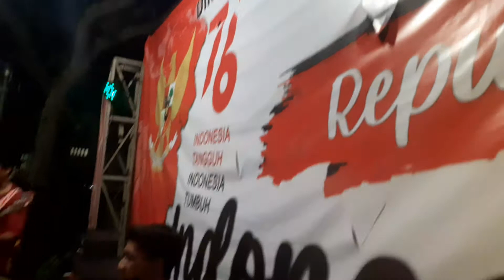alif and friends,,,cover : ( BENTO ),,,live 17-08-2021